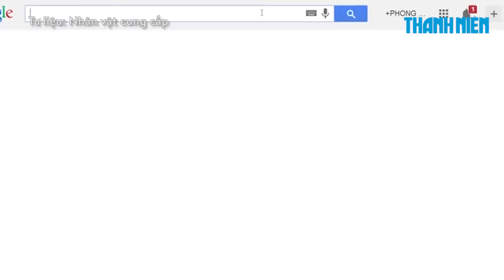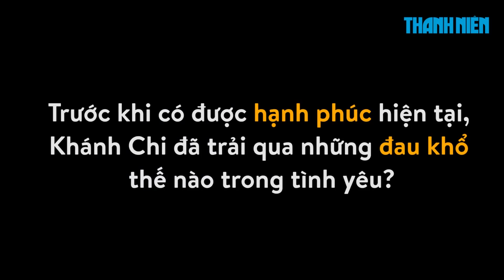Lâm Khánh Chi TIẾT LỘ BÍ MẬT CUỘC SỐNG sau khi chuyển giới thành con gái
Ngày trở lại sân khấu trong hình dáng một cô gái, Lâm Chí Khanh đổi nghệ danh thành Khanh Chi Lâm và hiện tại là Lâm Khánh Chi.